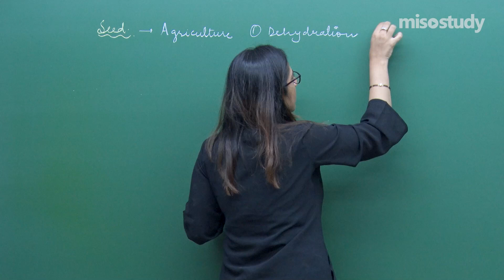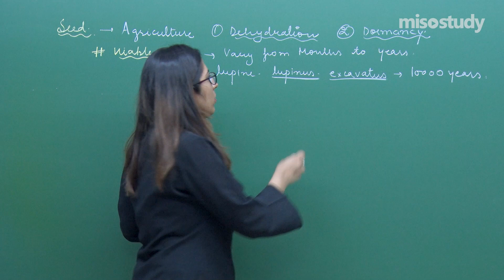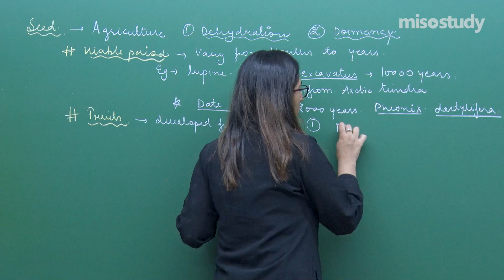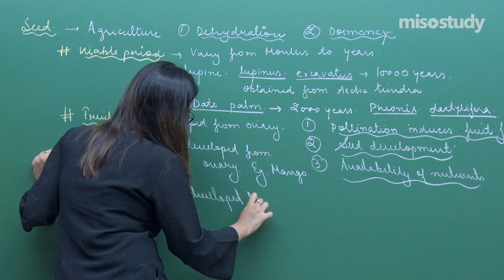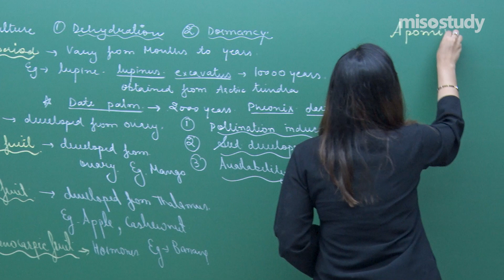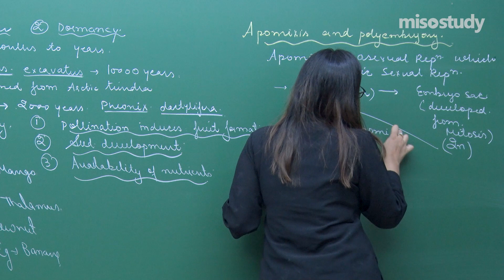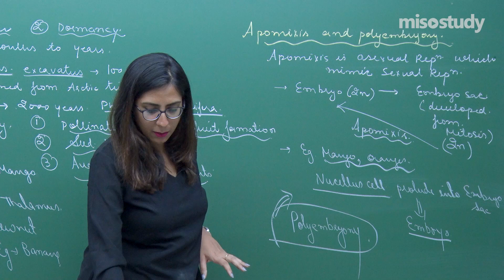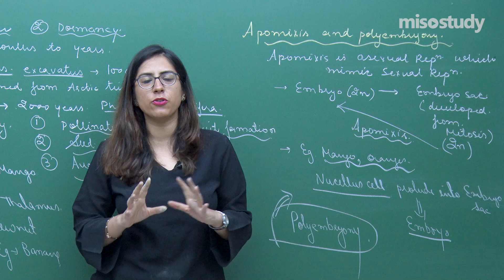CBSE11&12th Biology | Seed and Fruit | Theory | In English | By Misostudy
CBSE 11&12th Biology Preparation: Check out the video lecture on the topic of Seed and Fruit from Chapter Sexual Reproduction in Plants of Biology for CBSE preparation, with detailed explanations for easy understanding.

The expert faculty at Miso study has done all the research for you. No more wasting precious time, no more stress searching for materials. We’ve got everything you need to crack the exam. So just sit back, relax, and study in the comfort of your home or Anywhere, Anytime. And stay ahead of your competitors.

▶ CBSE 11&12th Biology
▶24. Sexual Reproduction in Plants
▶ CBSE 11&12th theory lectures in English

The Following is The Update Schedule for CBSE Pattern Question Exercise.
▶ CBSE Physics / Chemistry / Mathematics / Biology (Mon/Tues/Wed/Thur/ 4pm)

Get Started for Your CBSE 2021 Preparation With Misostudy. Misostudy's Courses will Help Students to Boost for Your CBSE Preparation to Perform Best in Exams and Achieve a Good Rank. Our Courses Include:

1. HD Video Lectures Designed by The Expert Faculties
2. Theory & Problem-solving Lectures of Full Syllabus
3. Chapter-wise Exam Pattern Question Exercise (Sample Question Papers)
4. Chapter-wise PDF e-Books
5. Chapter-wise Online Test
6. 24X7 Doubt Clearing
7. Hard Disk / Pen Drive / SD Card Courses (No Internet Required)
8. 24X7 Online Streaming Course
9. Lecture Download Support for Android and iOS

The Best Online Coaching for CBSE Preparation & CBSE Board Exams